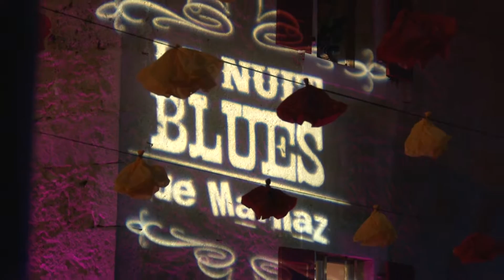0395 SHAUN BOOKER & SEAN CARNEY QUARTET (USA/FR) " La Nuit du Blues Marnaz 2016 "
" La Nuit du Blues Marnaz 2016 " Pour cette nouvelle soirée de Concerts dans les Jardins du Presbytère , sur la scène " Sean CARNEY Guitare/Chant avec Fred JOUGLAS Basse et Pascal DELMAS Batterie , le vendredi 3 juin 2016 à Marnaz (74) Jan KOVACIC86 Copyright .